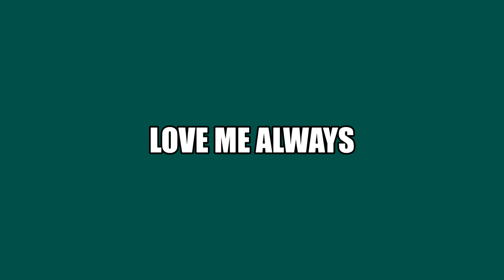JP Keane Love Me Always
Song and Lyrics by JP Keane.
Record at Soundstechnical, Claregalway, Co.Galway, Ireland